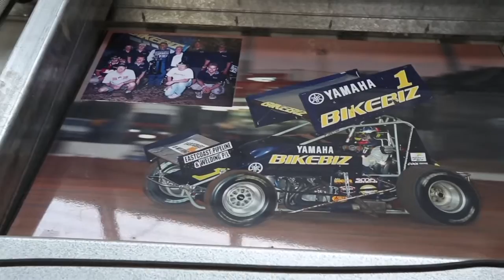Cool Chassis Sprintcar workshop tour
More daily vlog action from the World Series Sprintcar TV host, Chad Neylon

Chad and the crew drop past Cools Chassis to see some sprintcars in the build and being rebuilt for the Warrnambool round or speed week.